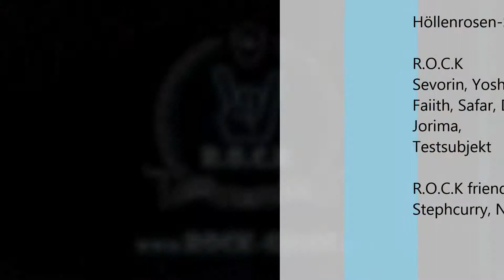Lets R.O.C.K. - Jochgrabevent - Höllenrosen-Stadion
00:00 【Nightglitch】Dodge & Fuski x Nick Thayer - Playboy (Fox Stevenson Remix) [Free Download]

03:01 Jakubi - Couch Potato

06:16 Black Tiger Sex Machine - Destroy It (Urban Contact Remix)